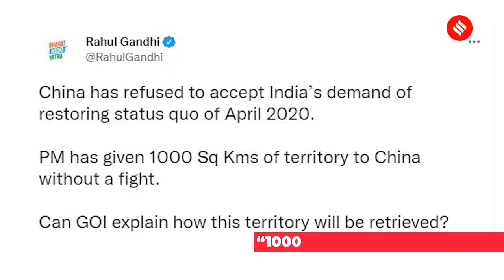“Rahul Gandhi Lacks In-Depth Knowledge”: Arunachal CM On Allegations Of Chinese Encroachment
After Congress leader Rahul Gandhi took a jibe at Prime Minister Narendra Modi alleging that the latter had given “100 square kilometers of territory to China without a fight,” Arunachal Pradesh Chief Minister Pema Khandu responded to the claims. Taking a swipe at the Wayanad MP, Khandu said Rahul Gandhi lacked in-depth knowledge on issues related to the Northeast and he added that “No Chinese intrusion” had occurred in the state.